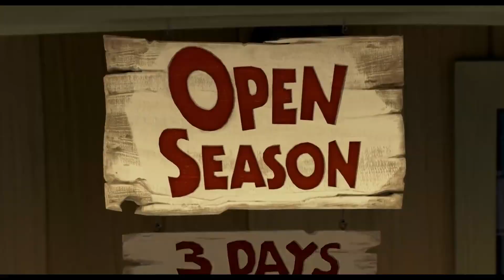Open Season in 1 Minute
OpenSeasonOpenSeasonOpenSeasonOpenSeasonOpenSeasonOpenSeasonOpenSeasonOpenSeasonOpenSeason.